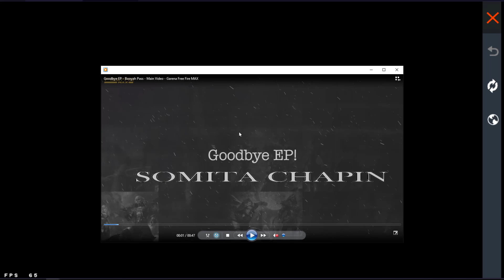OFICIAL REGRESAN LOS PASES VETERANOS DE FREE FIRE EN DICIEMBRE 2022 GARENA CONFIRMA VUELVEN PASES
regresan los pases veteranos de free fire Así es amigos por acá te vengo a comentar la noticia mas grande que actualmente esta en free fire ya que garena confirma que vuelven los pases elites veteranos o antiguso en free fire latam 2022.